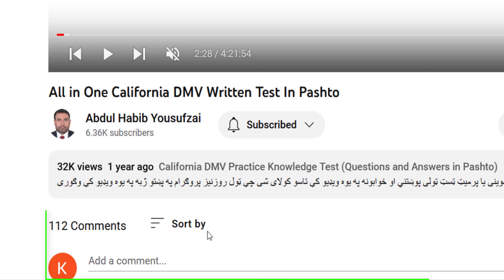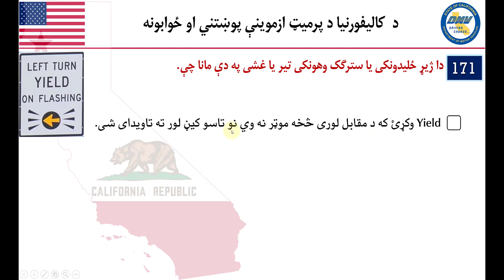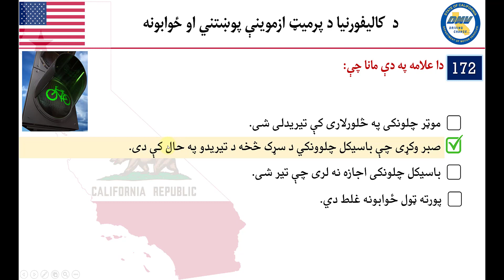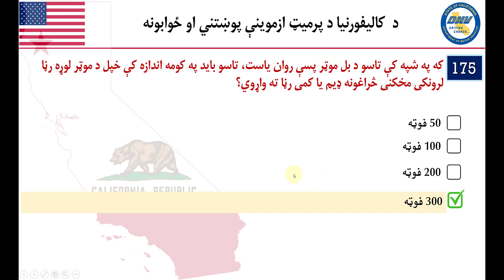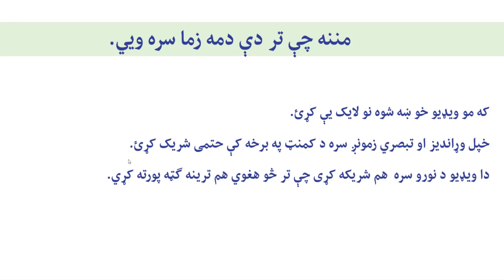18. Real California Permit Questions and Answers in Pashto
دا چې په کالیفورنیا کې د موټرچلولو په پرمیټ پوښتنو او ځوابونو کې بدلون راغلی ووی نو  د خپلو افغانانو ورونو او خویندو د غوښتنی په اساس می  د با اعتباره کمپنی  څخه د پرمیټ پوښتني او ځوابونه واخستل او د ژباړلو په حال کې یم ترڅو زموږ افغانانې خویندې او ورورنه د کالیفورنیا د موټر چلولو په قانون پوه  شی او په دی ایالت کې د موټر چلولو اجازه تر لاسه کړی.